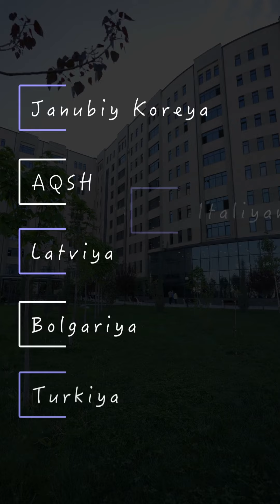admissionsopen kiut university